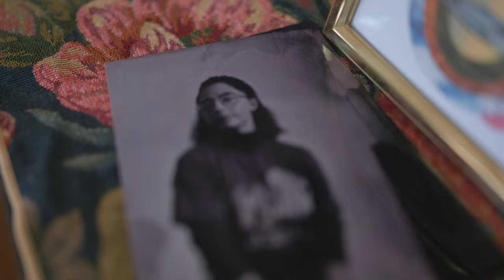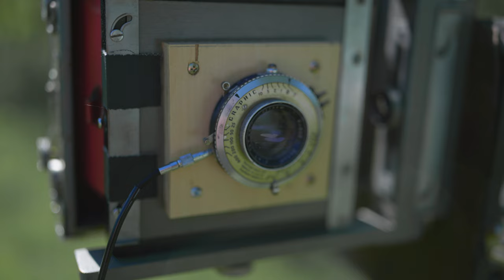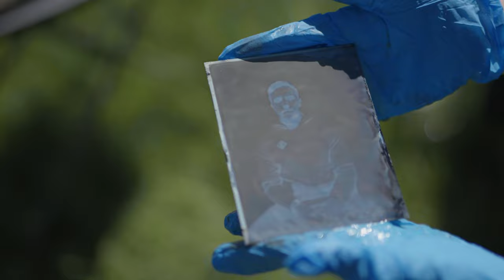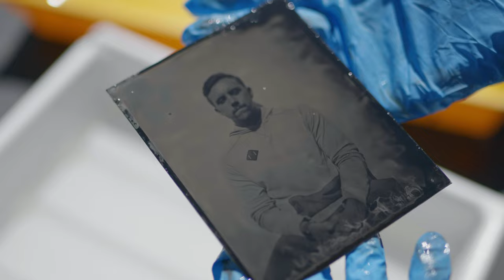Analog Artisans | The Photographer | Kristin Thompson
Kristin Thompson is a photographer out of St. Louis, Missouri specializing in the old process of tintypes.

Song : Submerge by Dafna